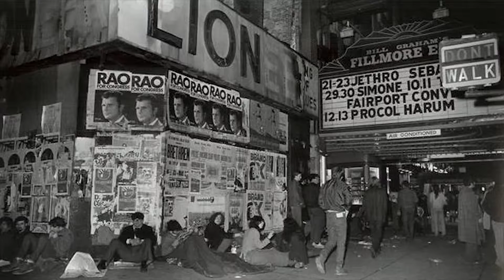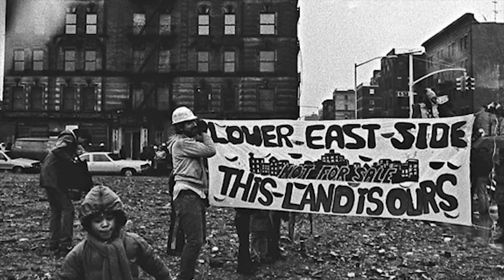The Lower East Side (with Victor)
UNCSA Paths to the Present: The Urban Experience
Final Project, Spring 2016